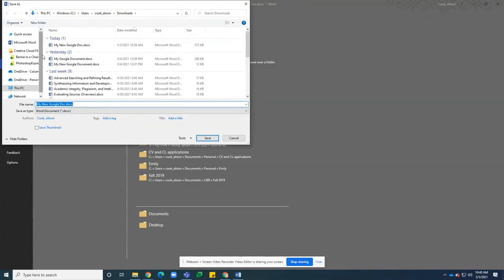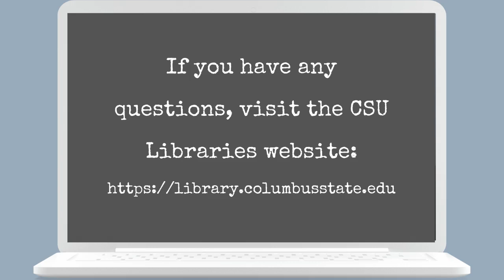Convert Google Docs to MS Word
This video shows you how to take your Google Doc and save it as an MS Word file.